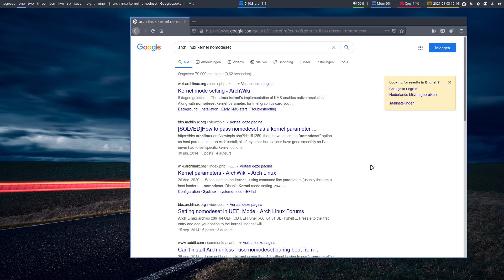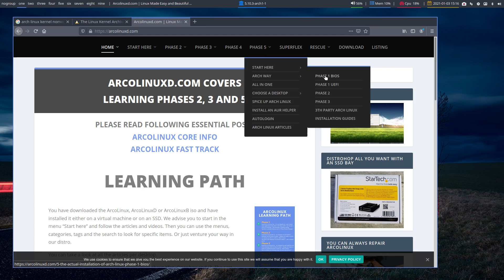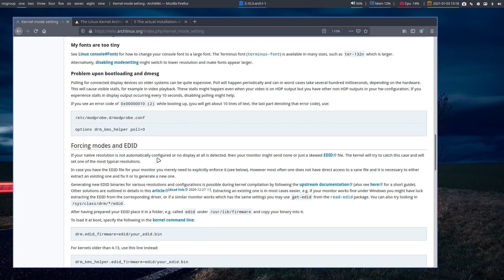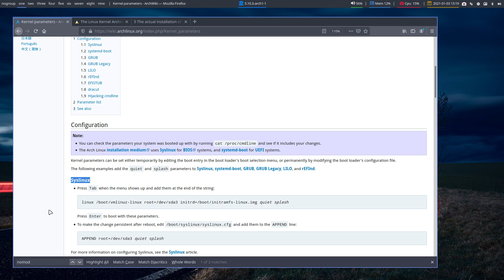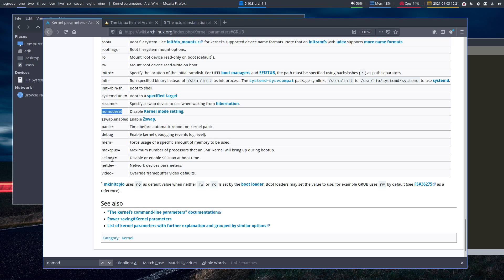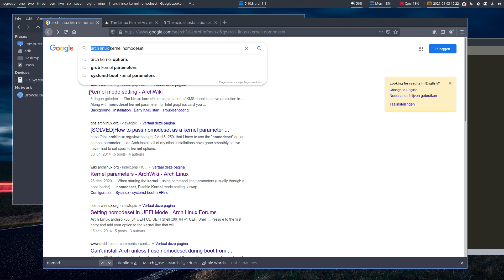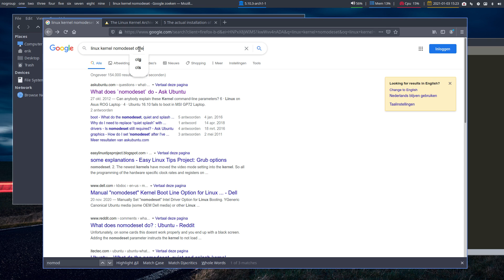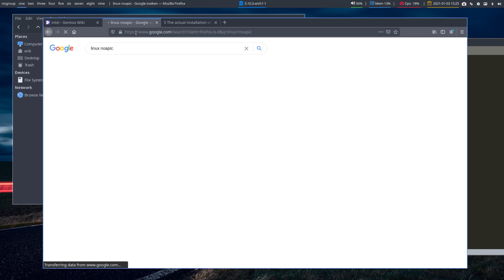ArcoLinux : 1798 Unable to boot into a Linux system - pass on parameters to the linux kernel